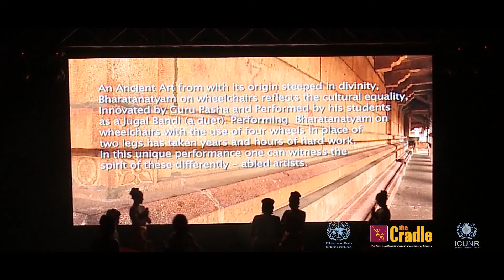(miracle on wheels) Part 2